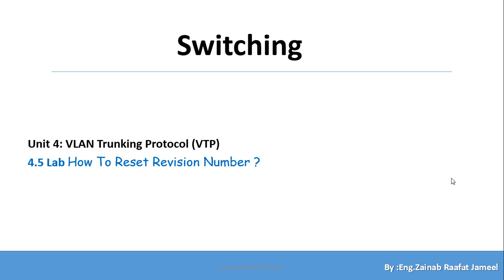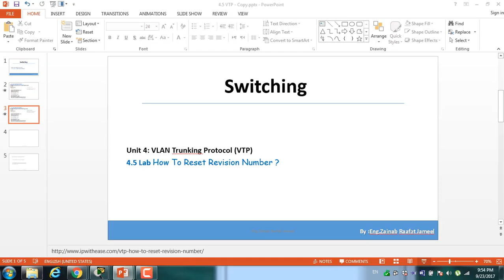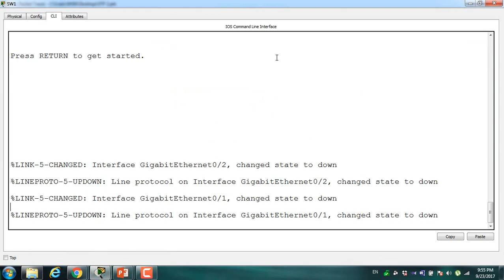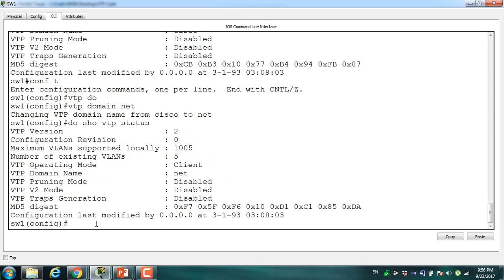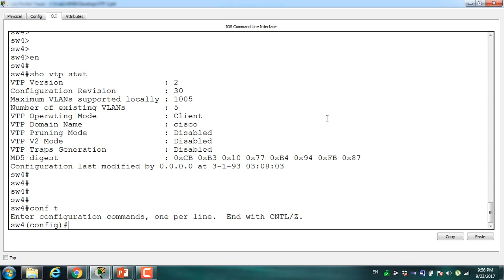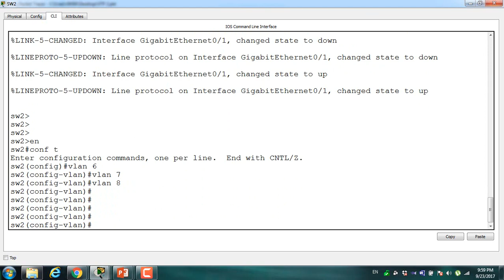Switching /4.5 VLAN Trunking Protocol Lab How To Reset Revision Number?